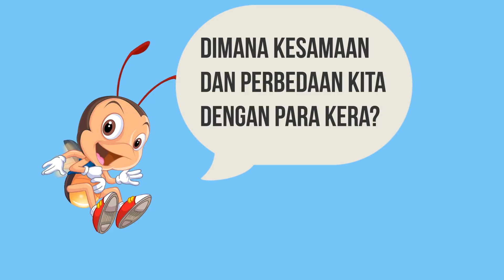Apa Bedanya Tubuh Kita dengan Kera? ft. KUARK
Sebel ya kalau dimirip-miripin sama kera! Padahal, lebih dari 90% DNA kita mirip dengan kera. Terus, dimana bedanya ya?

Temukan jawabannya dalam video kali ini, featuring Kuark Magazine!

References:

Buku
Linnaeus, Carl.1735. Systema Naturae 10th edition. Nieuwkoop B. Amsterdam: De Graaf.
Roberts, Tristan David Martin. 1995. Understanding balance: The mechanics oflposture and Locomotion. Nelson Thornes.